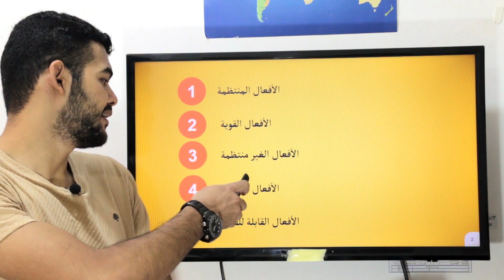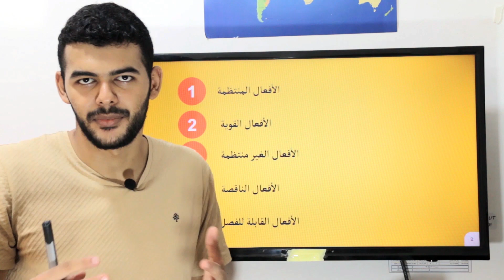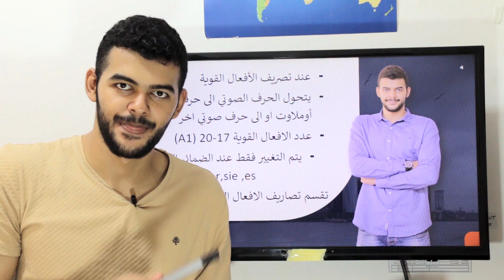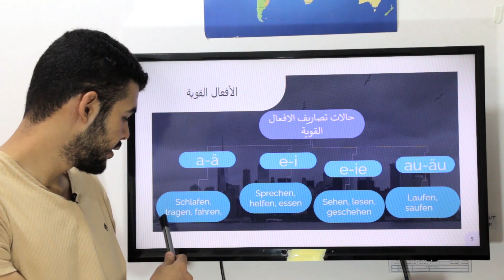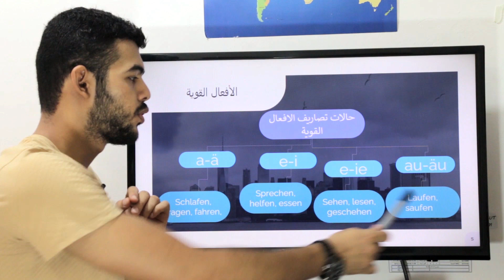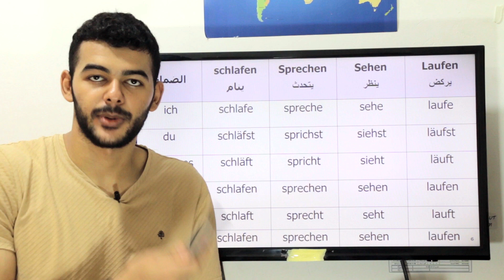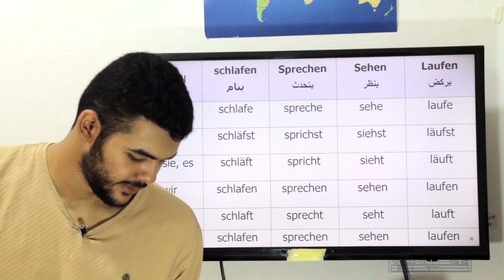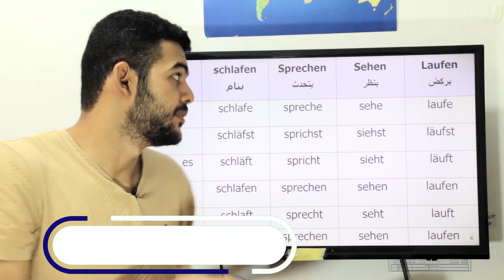تصريف الأفعال القوية في اللغة الألمانية - starke Verben (الدرس التاسع)#9 (A1)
شرح الأفعال القوية وتصريفها في اللغة الألمانية  للمبتدئين  - starke Verben (الدرس التاسع)#9 (A1)
الافعال القوية
الأفعال الشاذة في اللغة اللألمانية
سلسلة تعلم الالمانية من الصفر مع احمد ياغي A1

                           00:00                   مقدمة
توضيع                                                  00:28
قواعد تصريف الافعال القوية              01:30
حالات تصريفالأفعال القوية                 04:08
أمثلة على تصريف الأفعال                   06:10
أمثلة كاملة                                           05:35
الخاتمة                                                 12:05

افعال اللغة الالمانية
افعال اللغة الالمانية a1
schwache Verben
الافعال الضعيفة
اهم الافعال باللغة الالمانية
افعال اللغة الالمانية مترجمة للعربية
تصريف الافعال باللغة الالمانية
الافعال المساعدة باللغة الالمانية